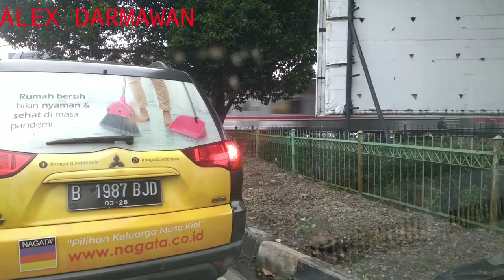pengguna sepeda motor yang luar biasa😡 nekat habis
sepeda motor nekat nekat banget pas krl melintas,membahayakan diri sendiri dan orang lain